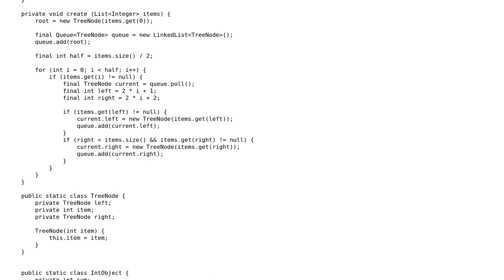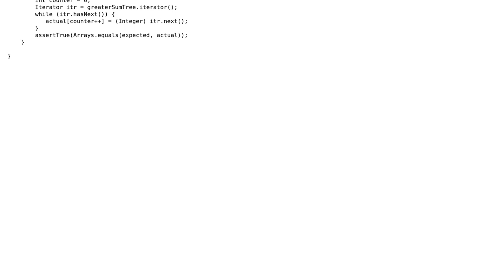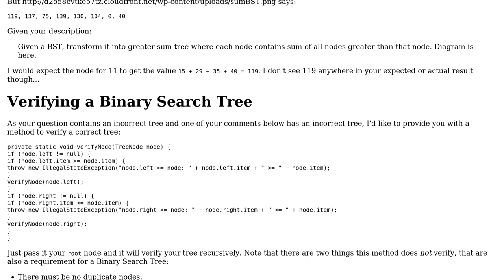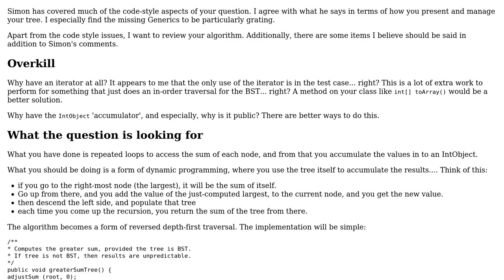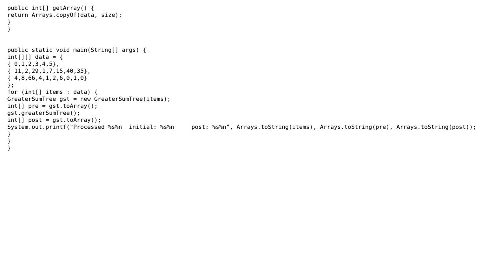Transform a Binary Search Tree into a Greater Sum Tree (3 Solutions!!)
Transform a Binary Search Tree into a Greater Sum Tree

With thanks & praise to God, and with thanks to the many people who have made this project possible! | Content (except music & images) licensed under CC BY-SA | Music | Images & others | With thanks to user Simon Forsberg user rolfl user Pimgd user JavaDeveloper and the Stack Exchange Network Trademarks are property of their respective owners. You are responsible for your own actions.